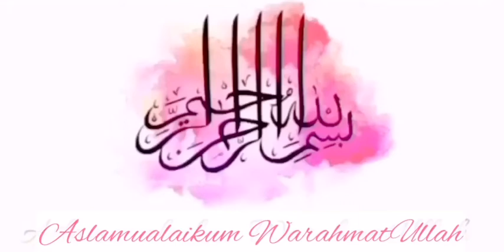Butter Chicken Curry - Delicious Butter Chicken Easy (ENGLISH SUBS)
Welcome to Imans Cookbook! I love cooking and teaching others how to cook by teaching   you from my own experiences. ♥️

Visit my instagram page for more recipes & food ideas